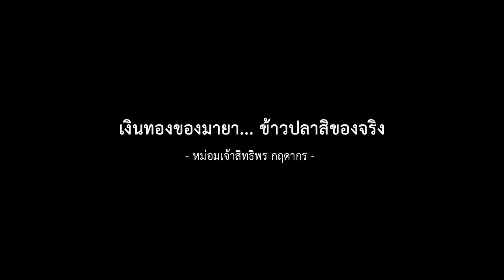ชาวนาไทย ยังไงๆ ก็ไม่เหมือนเดิม (Smart Farmer)